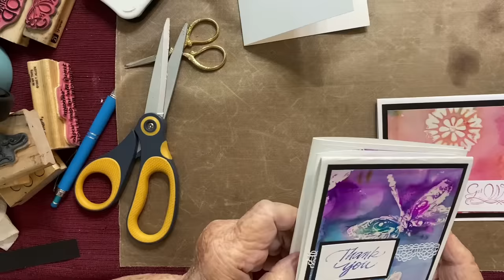(167) An Old Technique---Using Vaseline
This video was not made for children. nor uploaded for their viewing.

It really makes you feel good when you can make something from a household item and not go out and make a s[ecial purchase for a couple of cards.  You will want to come back to this technique many times after you firat try.  The results are outstanding and they are never the same.